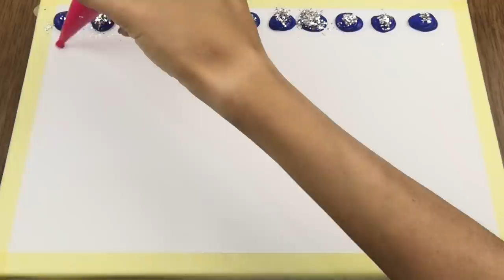How to Draw Easy Landscape Painting Compilation #4｜Acrylic Painting With Piping Bags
Hello! Welcome to the Art Space :)
Today I'm painting easy acrylic landscape on canvas in step by step technique for beginners using satisfying piping bags & masking tape.
I hope you enjoy watching my painting.
Watch and paint along with every tutorial video.